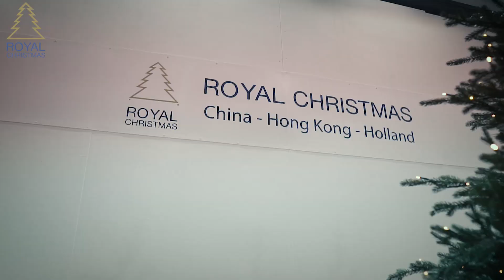Royal Christmas - Grote Kunstkerstboom Utah PVC Premium 300 cm - 60300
Algemene informatie
Speciaal voor de grotere maten heeft Royal Christmas de Grote kunstkerstboom Utah in de collectie. Dit is een prachtige stijlvolle grote kunstkerstboom voor een topprijs!

Verkrijgbaar in:
Deze kunstkerstboom is verkrijgbaar in de maten 300cm, 360cm en 450cm. Zoekt u een grotere kunstkerstboom, kijk dan bij onze ‘Grote bomen’ voor meer informatie. Deze kunstkerstboom is gemaakt van hoogwaardig PVC materiaal. Door de sterke takken kunt u gemakkelijk veel versieringen in de kunstkerstboom hangen.

Wordt geleverd in:
Uw kunstkerstboom wordt geleverd in een stevige luxe opbergdoos waarin u de kunstkerstboom na de feestdagen weer gemakkelijk kunt opbergen voor het volgende jaar. Uiteraard is deze kunstkerstboom brandwerend behandeld voor uw veiligheid.